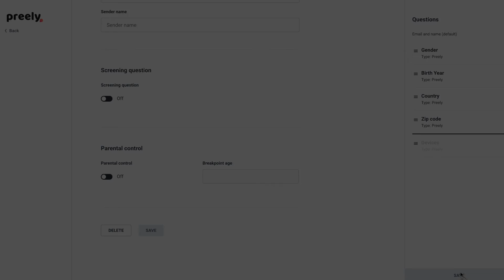Recruitment video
Recruit your customers and users via unique custom recruitment pages. Create a customized recruitment page with your own brand identity. Add recruitment questions based on any criteria to form user segments later on.

Getting started is easy, and you will be surprised by how many options you have.